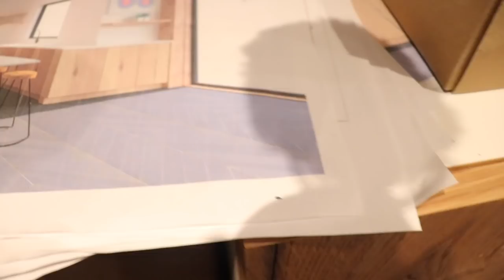WEEKEND IN A TREEHOUSE!! | FINALLY SEE THE KITCHEN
Join the BUCKLEYS this week as they get away from all the kitchen chaos and celebrate james’ end of the play run.
Spending a weekend in a fancy treehouse at chewton glen, the BUCKLEYS do their best to keep it scummy :)